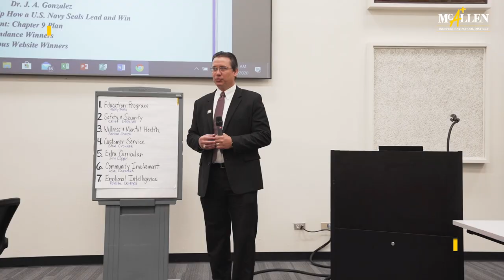"The Champion Project" moves forward | McAllen ISD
School principals and administrators discussed seven components that are part of the McAllen ISD Champion Project on March 11, 2020. Some of these components include education, mental health plus safety and security. They are all valuable components to the educational environment.